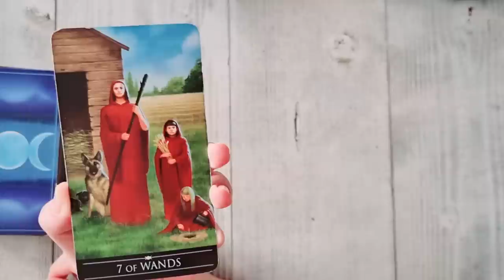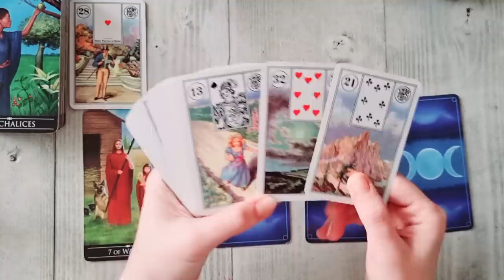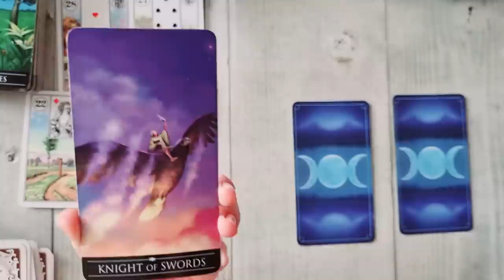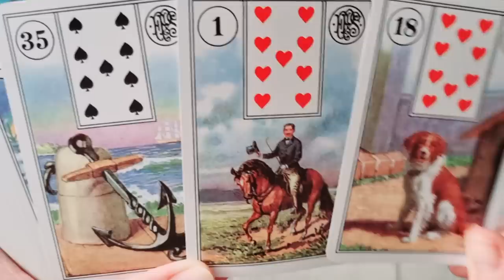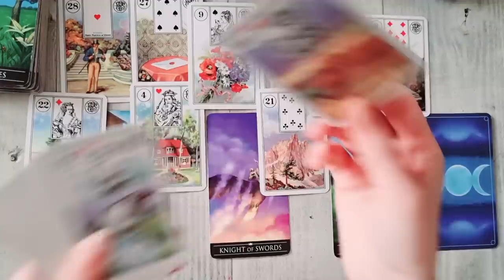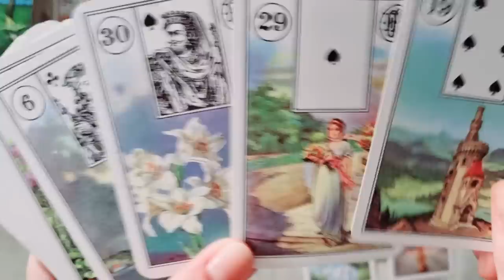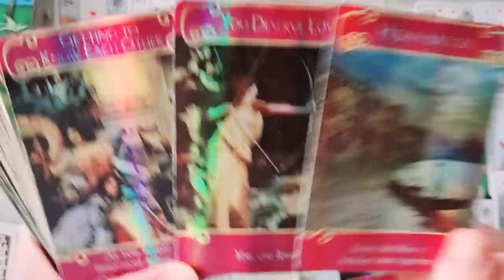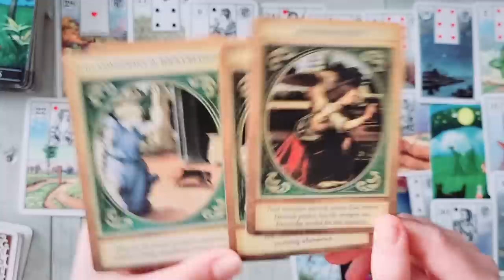𝗔 𝗩𝗘𝗡𝗜𝗧 𝗧𝗜𝗠𝗣𝗨𝗟 𝗦𝗔 𝗧𝗘 𝗘𝗟𝗜𝗕𝗘𝗥𝗘𝗭𝗜! 💥 𝗨𝗡 𝗡𝗢𝗥𝗢𝗖 𝗣𝗥𝗜𝗡𝗧𝗥-𝗨𝗡 𝗦𝗙𝗔̂𝗥𝗦̦𝗜𝗧! 🍀😲